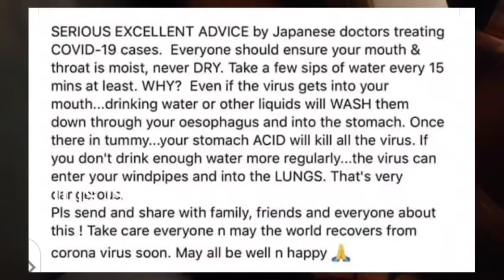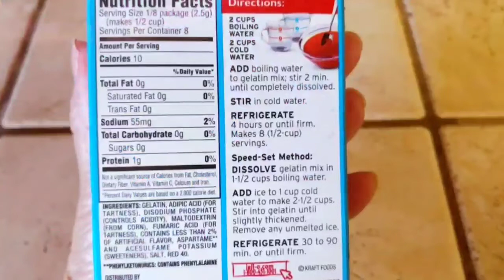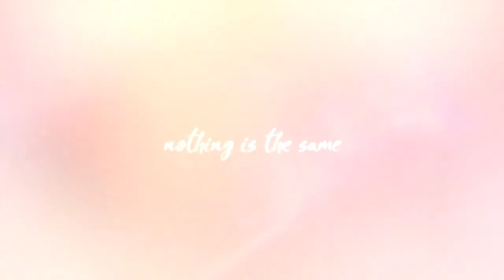Nothing is the same - Part Two| PattyCakes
Chatting about my current shopping experiences and concerns for my family and for you! Current shopping and events. Prepare calmly and remember to check on your neighbors, friends and family and help with their needs and we can all get through this strong and unified!